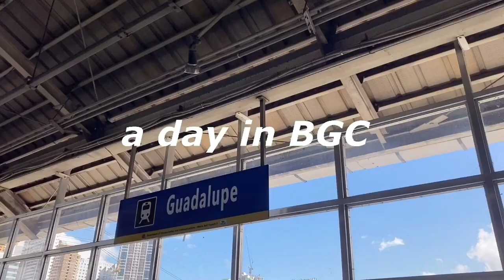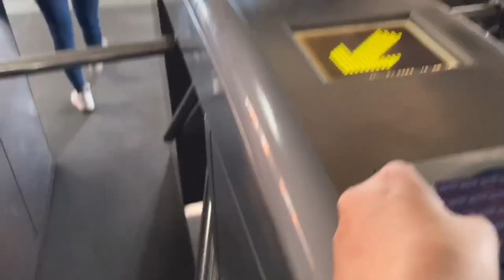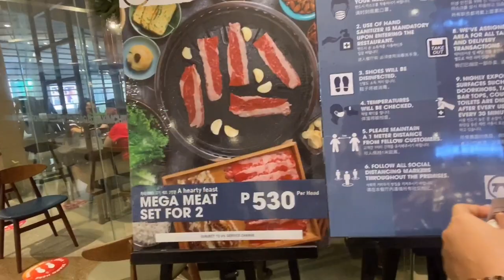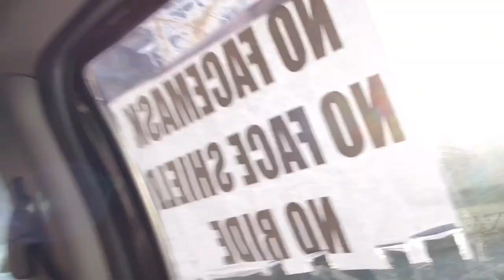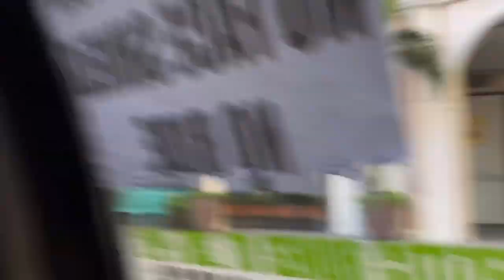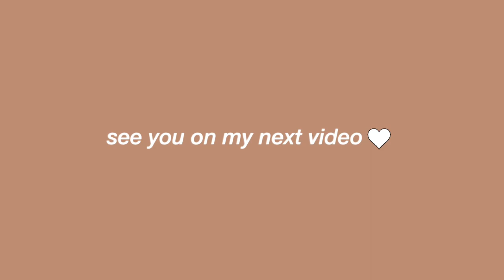VLOG: EXPLORING BGC (BGC High Street and Venice Grand Canal Mall) Philippines | 2020